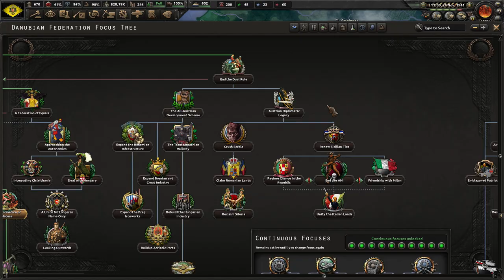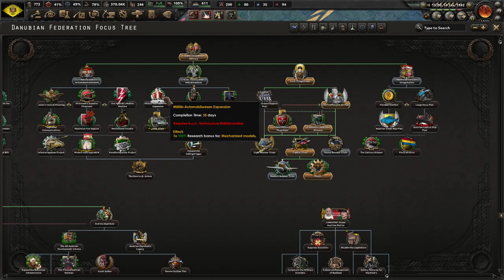[5] HoI4 Kaiserredux: Austria - Inwazja na Rosję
Ten film odnajdziesz wyszukując:
Hearts of Iron 4 Kaiserredux Austrian Empire PL
Hearts of Iron IV Kaiserredux Cesarstwo Austriackie Gameplay
Hearts of Iron IV Kaiserredux Federacja Naddunajska Let's Play